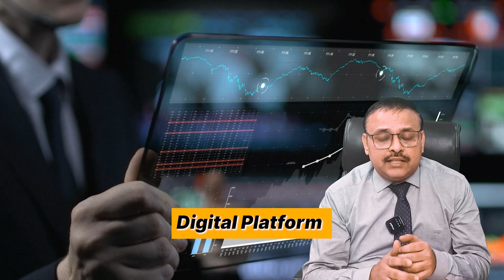जाने सभी जानकारी TATA AIG में Agent कैसे बने - Health, Motor, & Non Motor एक साथ करे | High Payout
Learn the simple steps to join TATA AIG for health, motor, and non-motor insurance! 🤝💼 Whether you're an aspiring agent or looking to expand your portfolio, seize the opportunity now! tataaig insurancecareers JoinNow insuranceagents 🚑🚗